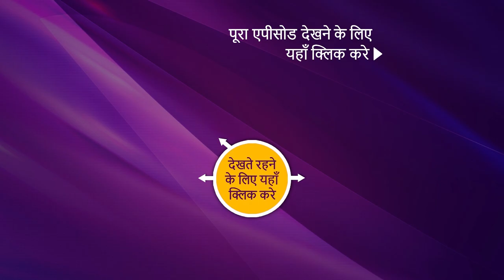NEW! Bade Achhe Lagte Hain 2 - Ep 190 | 20 May 2022 | Teaser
Synopsis: Nandini Manipulates Priya
In today's episode of Bade Achhe Lagte Hain 2, Priya is on her way to see Ram and Nandini interrupts her to talk about the will. She was able to successfully manipulate Priya to talk about the will to Ram. Meanwhile, Ram decides to celebrate his father's birthday and he has a special wish on the occasion. What is that wish? What is going to happen now? To find out more, watch the episode now.

Show Name: Bade Achhe Lagte Hain 2
Cast: Nakuul Mehta, Disha Parmar
Episode: 190
Director: Sahir Raza, Pranveer Singh
Producer: Balaji Telefilms